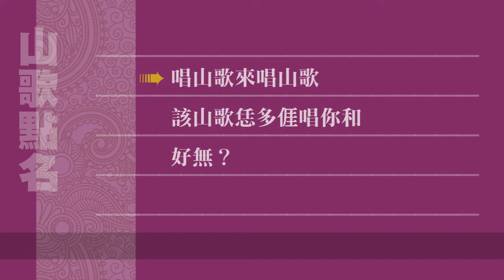山歌點名 -客語海陸腔創作歌曲-聊以自娛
詞曲/編唱：黃六
腔調：臺灣客家話海陸腔
召集客家九腔十八調歌謠

《山歌點名》

唱山歌來唱山歌
不論你係摘茶妹抑係掌牛哥
毋管你係後生條仔①抑係姐公姐婆
愛唱山歌不分你抑我

唱山歌來唱山歌
不論你愛新个調抑係老山歌
毋管你愛自家唱抑係大家和
愛唱山歌毋驚你唱到無

知無？
客家个山歌特別好
隨在你開嘴愛幾多
祖公留下一千擔
祖婆流傳三萬籮

知無？
客家个山歌特別多
平板、小調、老山歌
桃花開、都馬調
姑嫂看燈、撐船歌

打海棠、㧡②擔歌
十送金釵、十八摸③
梳妝樓、大埔調
糶酒、問卜、採茶歌

瓜子仁、飲酒歌
娘親渡子、蟾蜍儸
洗手巾、卜卦調
雪梅思君、渡子歌

繡香包、思戀歌
蘇萬松調、賣酒歌
剪剪花、下南調
桃花過渡、初朝歌

正月牌、病子歌
上山採茶、蛤蟆歌
半山謠、美濃調
………(哺啦哺啦)還有當多

你看
客家个山歌正經多
由在你開嘴毋驚無
老嫩大細共下唱
身體康健笑呵呵

唱山歌來唱山歌
該山歌恁多涯唱你和
好無？

註①
後生條仔：
客家話說「人條仔」，是指少年之意。
細妹條仔：少女。
細倈條仔：少男。
後生條仔：年輕人。或說「後生仔」。

註②
「㧡」擔歌，一般多作挑擔歌，但音多作kaiˋ，在此用「㧡」字。

註③
十八「摸」，一般應作miaˋ，在此為了押韻，作moˋ音。